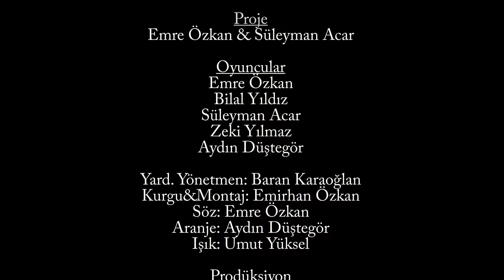Bütekaldim kışın ortasında .... MAMAKLILAR HD